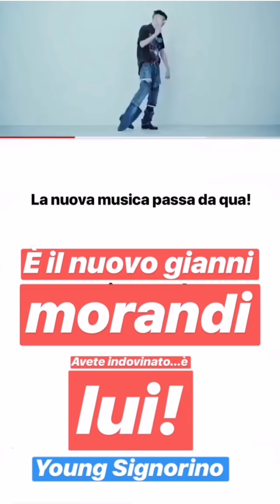DISSING TRA I THE SHOW E ER FAINA SU YOUNG SIGNORINO